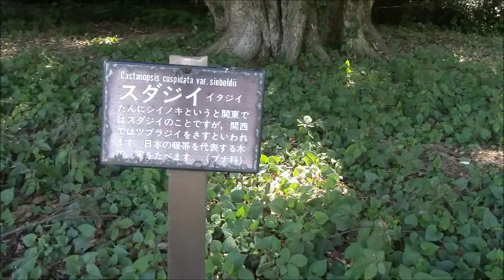鎌倉名木百選ー鎌倉文学館庭園にあるスタジイ（シイノキ）